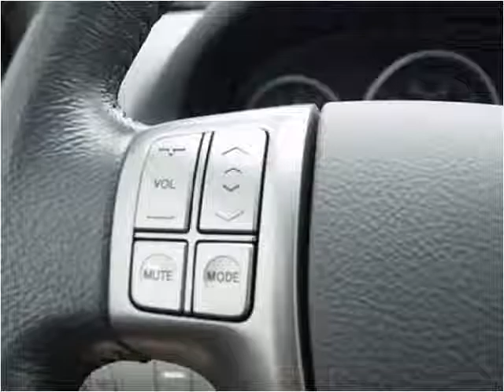2012 Hyundai Veracruz Used Cars Indianapolis IN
This 2012 Hyundai Veracruz is available from Indy Auto Man.